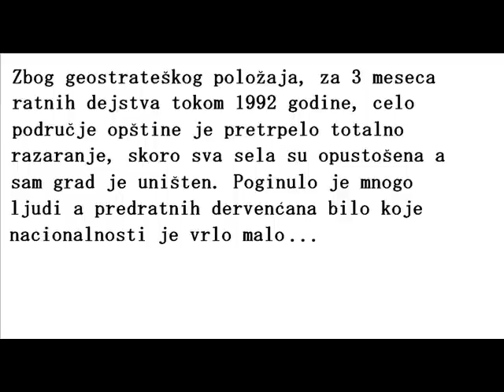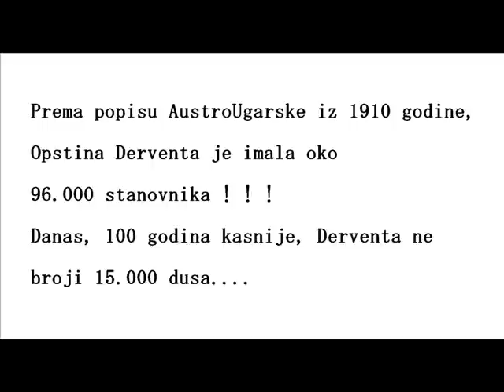Derventa 92 prewiev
Sunshine - '91 Preview

Derventa - Дервента

Bosnia and Herzegovina - Bosna i Hercegovina - Босна и Херцеговина

Republika Sprska - Република Српска

Rat u Bosni - Bosnian War - 1992